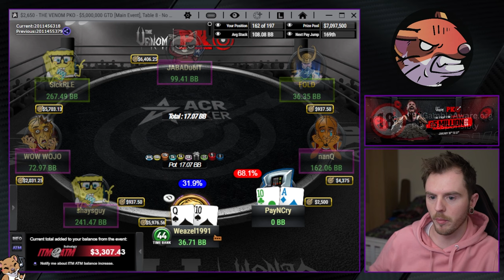MY BIGGEST EVER ONLINE TOURNAMENT SCORE | $7,000,000 Venom (Part 2)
Here it is boys! Part II of the highlights my recent insane run in the $2,650 buy-in Venom PKO $5,000,000 GTD! Starting Day 2 as one of the chipleaders with already $10,000+ locked up in bounties, can we get our first ever 6 figure (or even SEVEN figure) online cash?!

Learn to CRUSH bounty MTT's with the Raise Your Edge Bounty Beast course